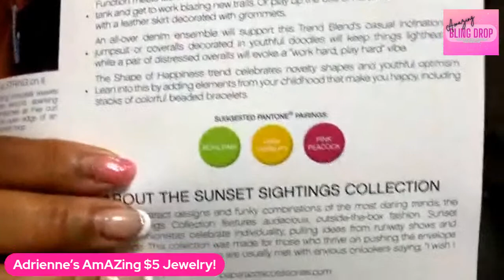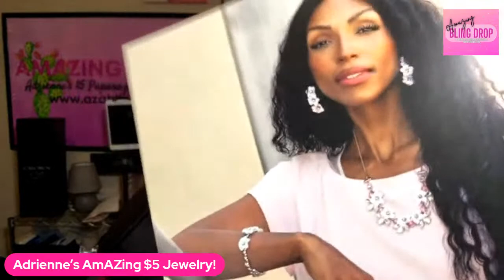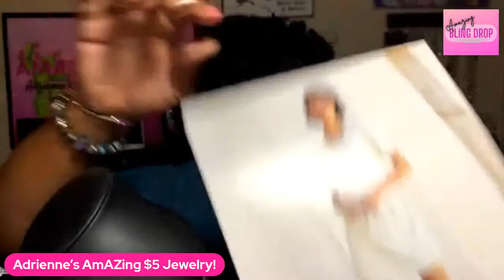OMG it is Fashion Fix time…You don’t want to miss these Amazing 4 piece sets for. $20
It is fashion fix time…September sets for everyone!!!